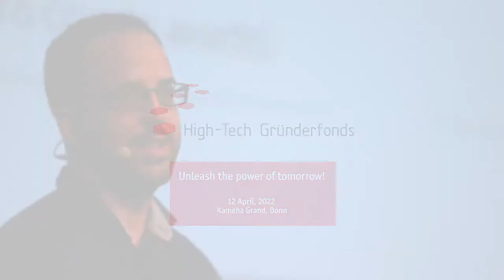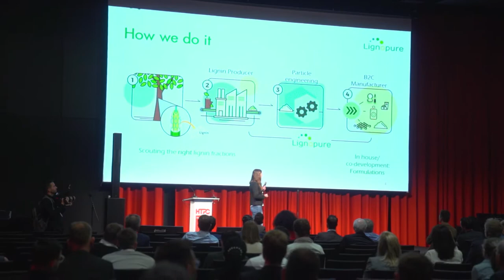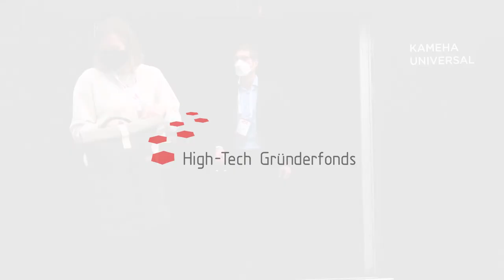HTPC - High-Tech Partnering Conference 2022 - event film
Wow - what an event HTPC22 at Kameha Grand Bonn has been!

Together with our fantastic guests we experienced great keynotes, enjoyed a fantastic catering and did a lot of networking! Now we would like to review this great day with you with our event film.

Thanks to all participants, experts and start-ups who made this HTPC so special. We are already looking forward to HTPC23! Save the date, we look forward to seeing you next year, HTGFFamily!